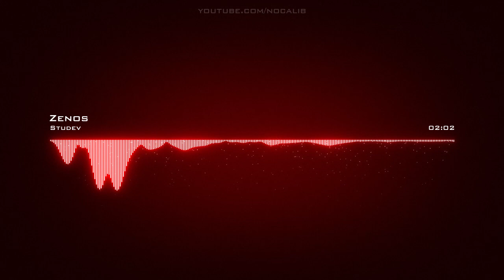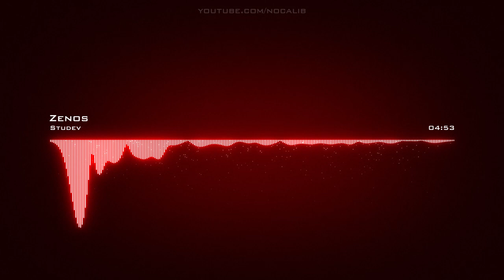Studev | Zenos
Artist: Studev | Track: Zenos